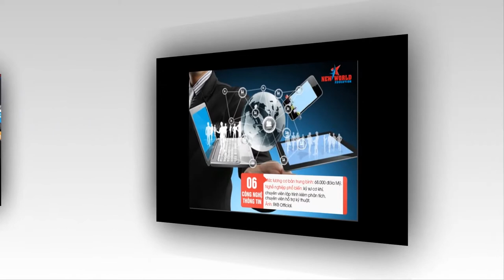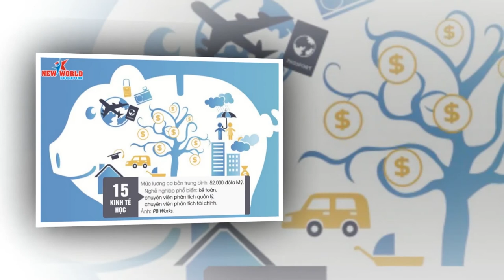DU HỌC MỸ - 15 CHUYÊN NGÀNH ĐƯỢC TRẢ LƯƠNG CAO